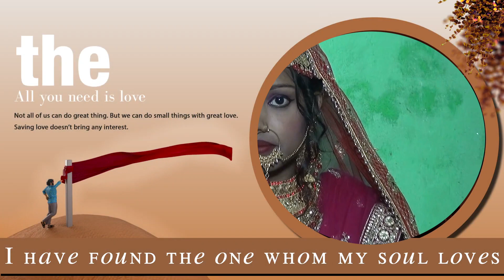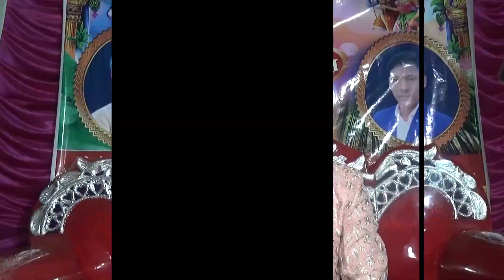Anjali meha kriti video film begusarai